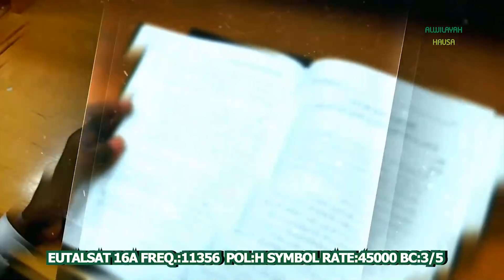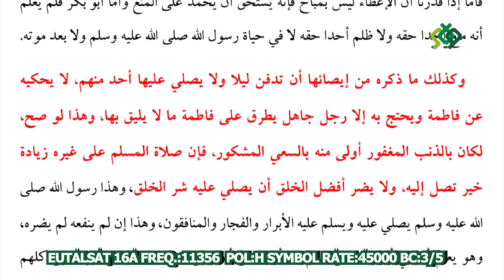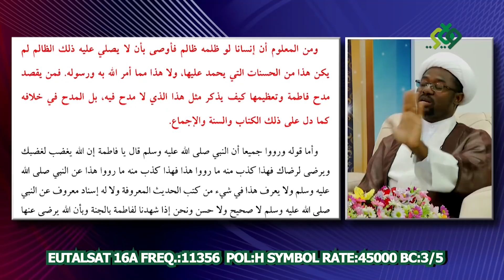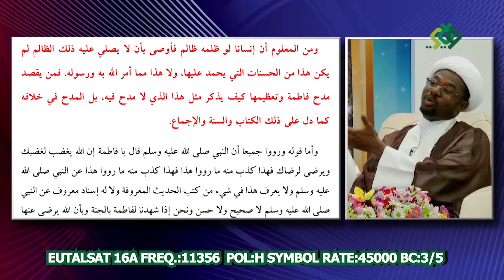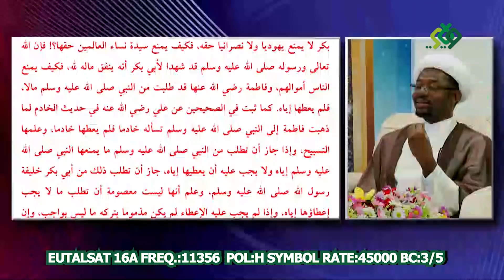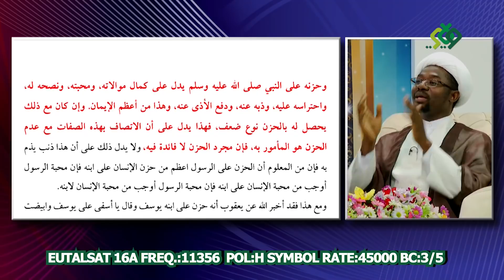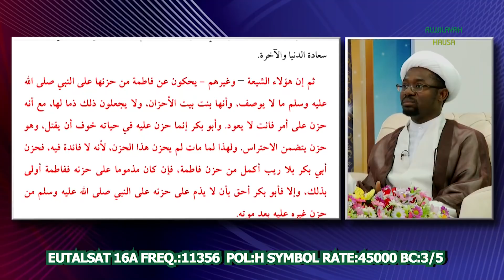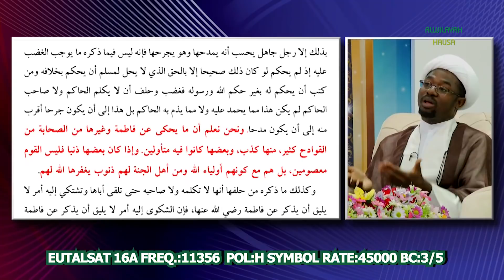MU LEKA MU GANI (17) MALAM YUSUF JUDI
WANNAN SHIRI NE WANDA ZAI MAGANA AKAN LITTAFIN MINHAJ ASSUNNA DA IRIN YADDA IBN TAIMIYYA YA YIWA ALLAMA HILLI RADDI AKAN LITTAFINSA MINHAJ ALKARAMA.
SHRIN ZAI YI KOKARI WAJEN BAYYANA IRIN SALON DA IBN TAIMIYYA YA BI WAJEN KARYATA DUK WATA FALALAR AHLULBAITI DA ZAGINSU  DA KUMA TSARKAKE DUK MAKIYANSU, DA NUNA CEWA DUK AHLULBAITI BASU A KAN GASKIYA, MAKIYANSU NE AKAN GASKIYA.
A KASHI NA 17 AN CI GABA DA YIN MAGANA A KAN YADDA IBN TAIMIYYA YA YI MAGANGANU MARASA DADI AKAN SAYYIDA FATIMA (S).
MAI GABATARWA: MALAM MUSTAFA GARBA.
MALAMIN SHIRI: MALAM YUSUF JUDI.